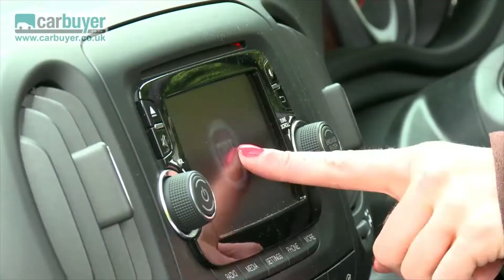mom car: business edition